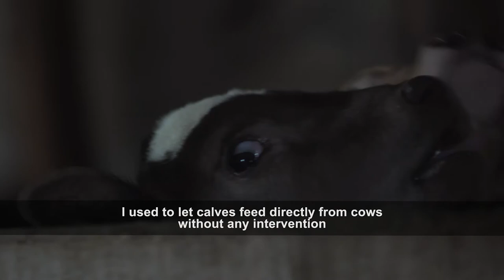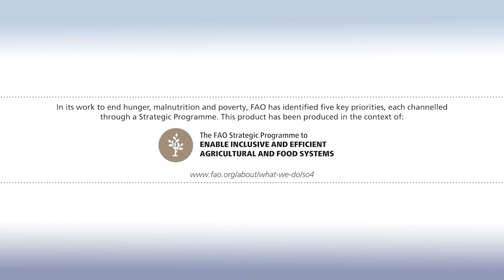Supporting the industry: Georgian dairy on the up!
Georgia’s dairy industry can benefit from specific technical know-how to produce safe and high quality milk. FAO and the EBRD have been supporting Georgia’s leading dairy farmers to modernize their facilities and boost milk productivity and quality. Trainings, study tours, and knowledge sharing events supported by public-private dialogue can help make the country’s dairy supply chain more sustainable, efficient and inclusive.